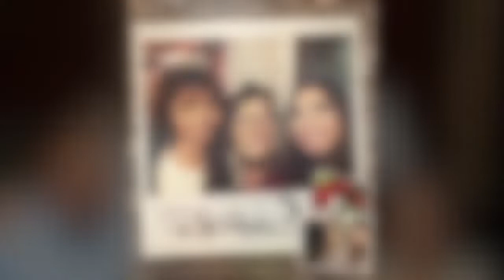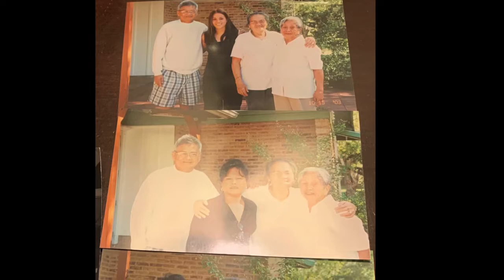Loving Memory Of Rosita Catañgal